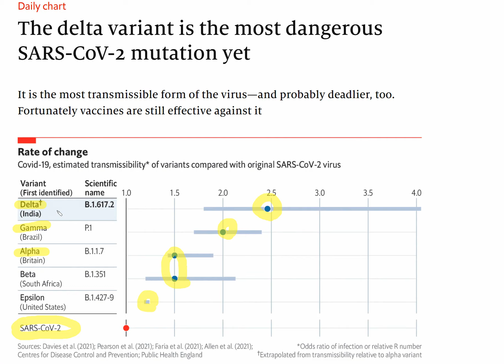طفرة دلتا او السلالة الهندية من فيروس كورونا هي الأكثر انتقالا في المجتمع مقارنة ببقية السلالات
أستميحكم عذرا فلن أستطيع أن أجيب على الأسئلة والتعليقات ولكن هناك فيدوهات كثيرة على قناتي قد يجيب احدها على تساؤلك فالرجاء مراجعة تلك الفيديوهات قبل وضع سؤالك وأكون لك من الشاكرين